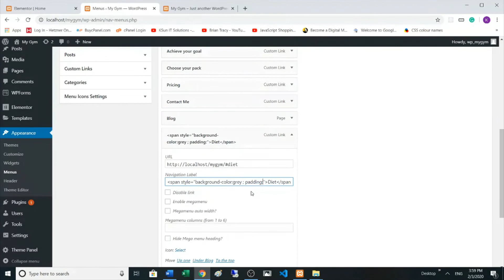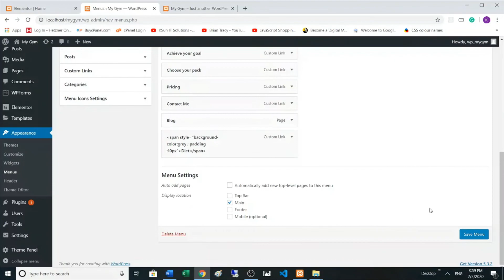9 Change Background Color of One Menu Item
Here I will teach you how to create a very professional website locally and transfer it to a live server. Everything comes with To-Do List, so it's easy and clear.

In this series, I will teach you:
-Part 1 - Install XAMPP and WordPress Locally
-Part 2- Quick Tutorial on WordPress Dashboard
-Part 3 - Create Professional Website Fast and Easy (Landing Page)
-Part 4 – Customize Website with Elementor, Homepage Top Panel, Background Photo (Part4-1)
-Part 5 – Customize Website with Elementor, Icon Box, Image Box (Part4-2)
-Part 6 – Customize Website with Elementor, Testimonial, Pricing Plan (Part4-3)
-Part 7 – Customize Website with Elementor, Add Button/link (Part4-4)
-Part 8 – Create Menu in Landing Page, Anchor Menu
-Part 9 – Change the color of one menu item
-Part 10 – Setting up the Social Media in your website
-Part 11 – Setting up Google Map in your Website
-Part 12 – Setting up WordPress Website Contact form
-Part 13 – Setting up Sidebar in Blog page
-Part 14- Quick introduction to CPanel
-Part 15 – How to Create Subdomain
-Part 16 – Transfer website from localhost to live server
-Part 17 - Setting up WordPress Website Email

www. ksun.ca